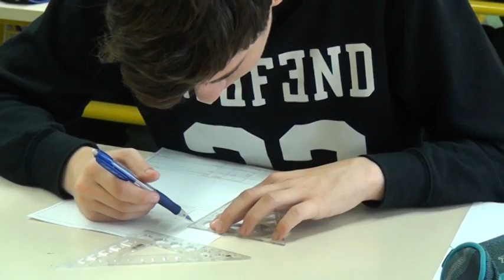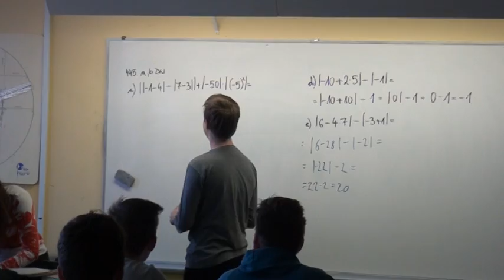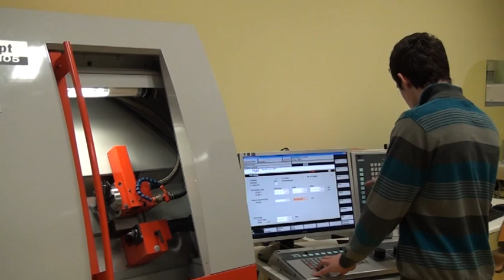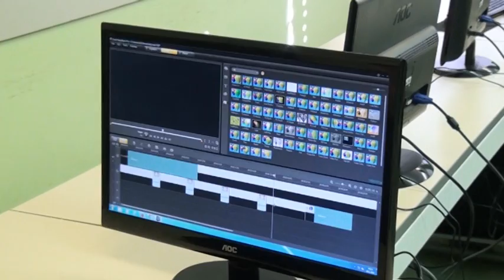predstavitev SPTŠ, februar 2016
Predstavitev izobraževalnih programov Srednje poklicne in tehniške šole Murska Sobota.